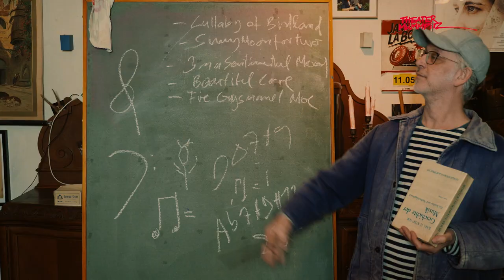THEATER MUMMPITZ präsentiert: Ferdis Jazz Puppet Universe #9 Kasperl wird König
Wenn es Euch gefallen hat, werft gerne eine Spende in einen unserer digitalen Hüte oder
Danke schön!

Worum geht's? Der arme König Semmelwurst ist einfach umgefallen und kann nicht mehr regieren. Was nun? Etwa dem Teufel die Macht überlassen? Nein nein nein, das geht natürlich auch nicht, dann doch besser den Kasperl nehmen. Doch ist Kasperl wirklich ein guter Stellvertreter des Königs?
Viel Spaß!

Wollt ihr mehr Jazz?

JAZZ FÜR KINDER ist eine Produktion des THEATER MUMMPITZ in Zusammenarbeit mit FERDINAND ROSCHER / FERDIS JAZZ PUPPET UNIVERSE
Puppen: PANJA RITTWEGER
König Semmelwurst: GABRIEL DREMPETIC
Musiker: FERDINAND ROSCHER, SIMON FROSCHAUER, PETER PELZNER
Alexa: BELANA BURGUND
Dr. Eisenbart: ÖZGÜR KANTAR
Idee und Konzept: MICHAEL SCHRAMM, FERDINAND ROSCHER, GABRIEL DREMPETIC, PANJA RITTWEGER
Kamera: GABRIEL DREMPETIC, FERDINAND ROSCHER
Stopmotionanimation: SWETLANA DICK
Gemaltes: SASCHA BANCK
Videoschnitt: GABRIEL DREMPETIC
Sound: SIMON FROSCHAUER
Logo: JÜRGEN HELD
Animation Logo & Support: LÁSZLÓ BERTHOLINI
Assistenz: BELANA BURGUND
Puppenassistenz: BELANA BURGUND & FERDINAND ROSCHER
Das Bild hinter Ferdi: SASCHA BANCK
VIELEN DANK AN
DOROTHEA HERZOG
NEUSTART SOFORTPROGRAMM
DIESE AUSGABE WURDE DURCH DIE SPARKASSE NÜRNBERG UNTERSTÜTZT
BLEIBT GESUND!